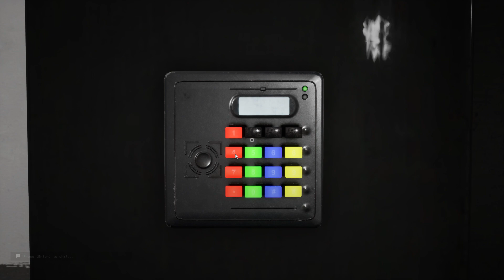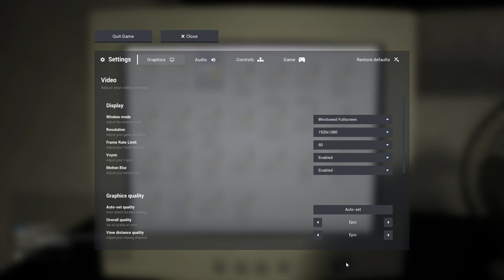Escape the Backrooms | Gameplay 02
Casually gaming with Escape the Backrooms in a random server with random players.